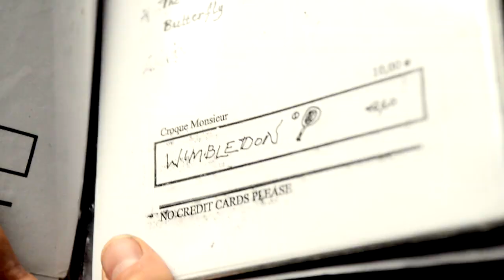mr Diagonal's modern music menu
mr Diagonal's street show, filmed in Brussels june 2014.